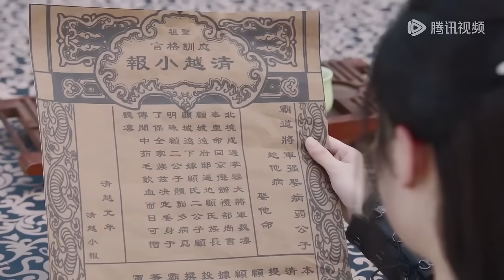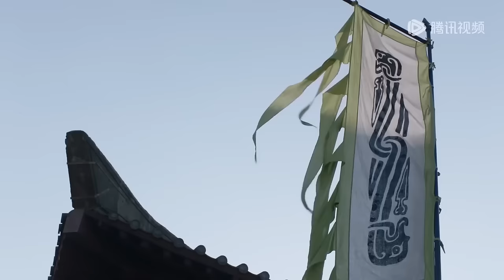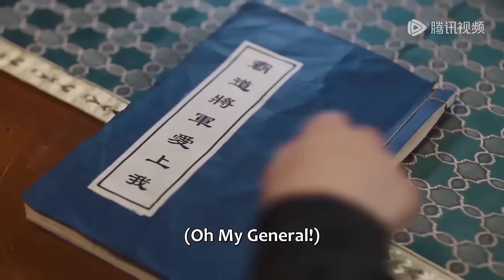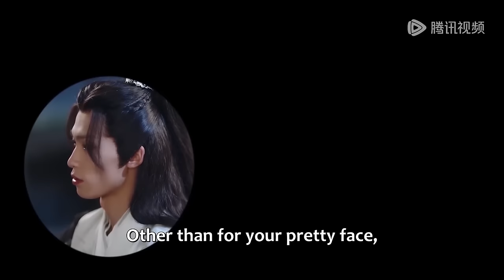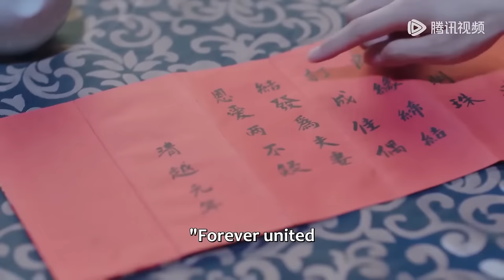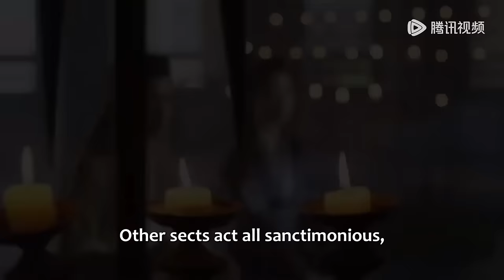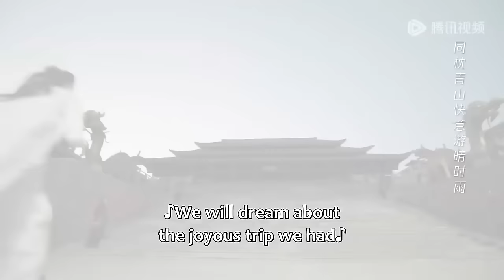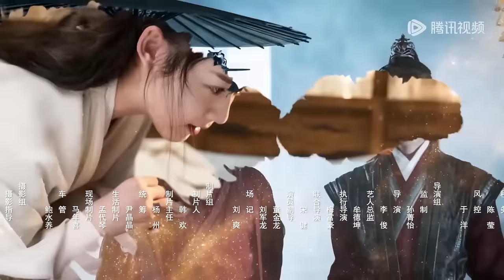全集💥反派大佬替婚下嫁女将军，“病弱娇夫”花式追妻，被她彻底征服！💥ENG SUB【将军在下 My Lady General】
🍎剧名【Drama Name】：将军在下 My Lady General

      糙汉文盲女将军魏凛为了给先太子沉冤昭雪，以伤敌一千自损八百的方式求取了顾家病弱美公子顾明珠，谁知病弱美公子是假，病娇大反派是真，心狠手辣令阁阁主江倦假冒顾明珠嫁入将军府，以盗取炎玉治病，却不想将自己的真心都陪了进去。